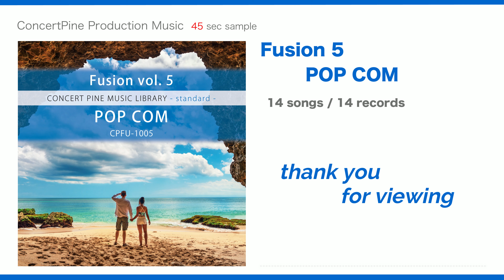Fusion vol. 5 - POP COM [Production Music : digest 45 sec] Little Old Sound Source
This is the 5th volume of the sound source collection that contains "Fusion & JazzFusion" music. A variety of "Fusion & JazzFusion" songs such as refreshing and bright songs and cool and edgy songs are expressed in a solid organization and composition.
This sound source is a little old.

- Composition and arrangement : Compilation
- Genre Trend : Fusion, JazzFusion
- Direction : Powerful, Fun
- Atmosphere : Bright, Cool

0:04  1.  BURNT SENNA
0:50  2.  SO WHAT
1:36  3.  BEGEGNUNG
2:22  4.  EPISODE
3:08  5.  FAITH IT OUT
3:54  6.  FUN TIME
4:40  7.  MARS BLACK
5:26  8.  THE LEGENDS
6:12  9.  DEEP BLUE PACIFIC
6:58  10.  T - STREET
7:44  11.  NATURAL BIRD SONG
8:30  12.  OLD FASHION
9:16  13.  POP COM
10:02  14.  BAKED POTATO